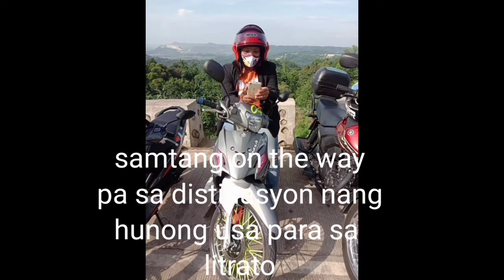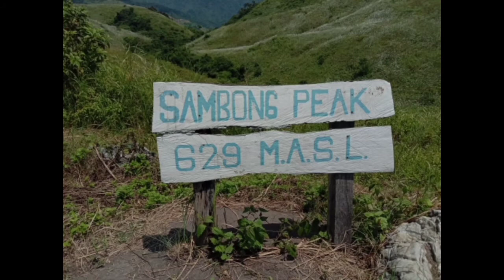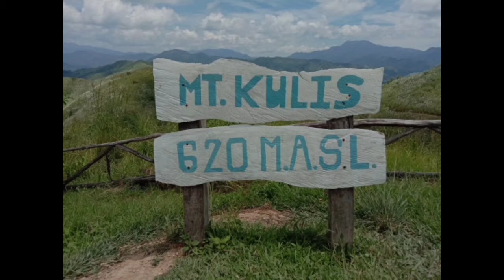tanay rizal....with takbong swabe riders